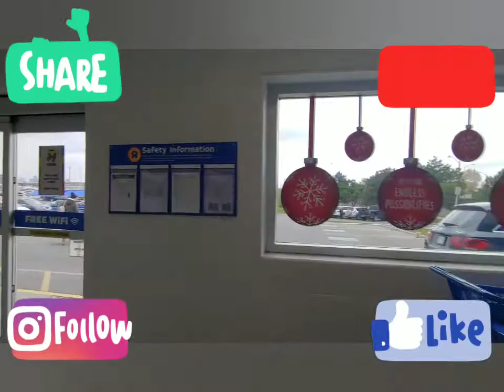Christmas Shopping at Toys R Us 🇨🇦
Thanks so much for watching and make sure to give this video a big thumbs up 👍Don't forget to Subscribe and hit the notification Bell🔔so you don't miss my next video 😊

Smile😀Sparkle✨& Shine🌞